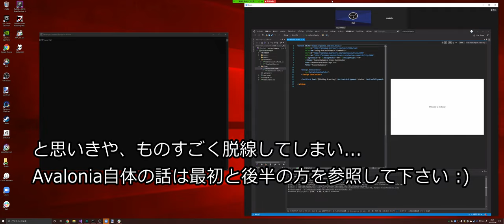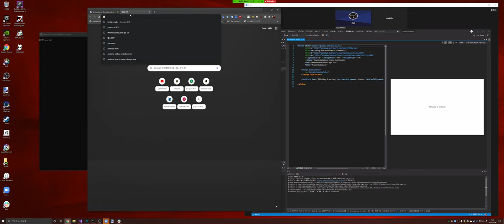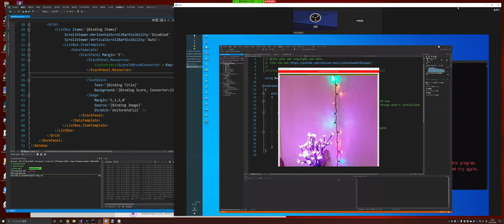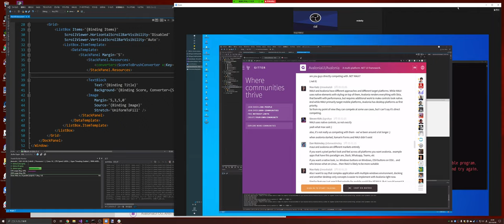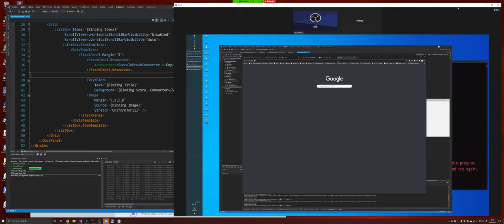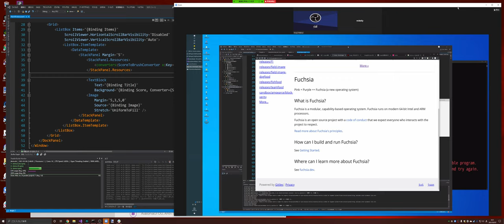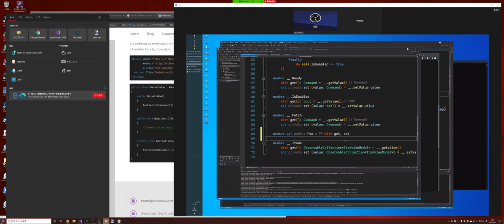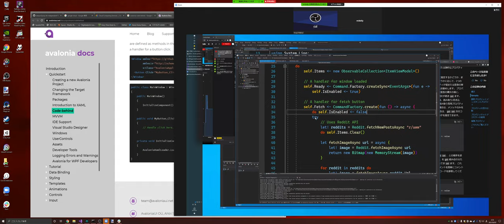Avaloniaを触ってみる、と見せかけて雑談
Avaloniaをちょっと触って、最初に感じるWPF/MVVMの違いなどをディスカッションしようかという企画... だったのが、ものすごく話が逸れて長時間雑談を駄弁った収録です :)

Avaloniaの話自体に関心がある場合は、冒頭しばらくと、 1:10:45 、 4:07:00  付近からがAvaloniaの対話になっているので、途中で話が逸れ始めたらジャンプして下さい。Avaloniaに絡めて、少しEpoxyの話もしています。

後日、もう一回再録しようかという話になっています。

Starring engineers:

Kouji Matsui (@kekyo2)
Tatsuya Midorikawa (@_midoliy_)